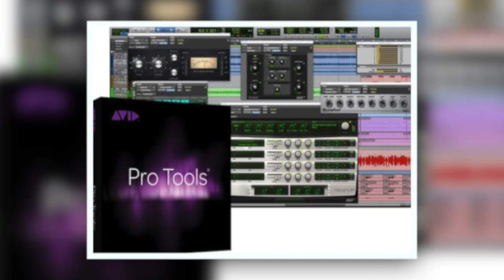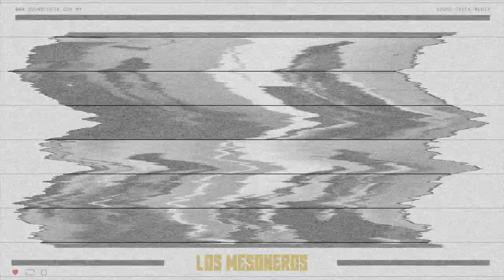Los Mesoneros, Pangea Revisitado | Arte y Tecnología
LosMesoneros (Luis Jiménez, Carlos Sardi y Juan Ignacio Sucre) nos platicaron sobre la producción de PangeaRevisitado; cómo surgió la idea, su relación con Roland, la producción y los retos que se presentaron.

¡Síguenos! @soundcheck.media